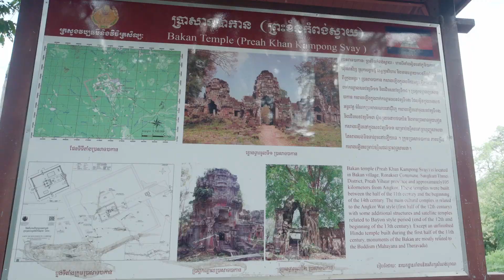ក្រុង​យសោរធរ ទៅកាន់ក្រុងបាកាន វគ្គទី៣